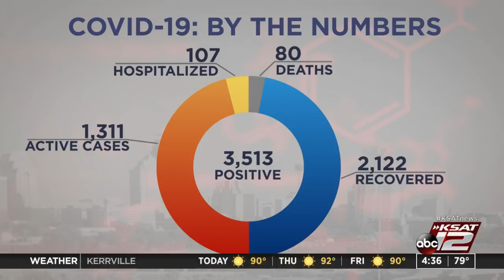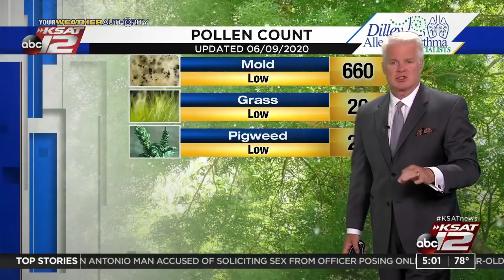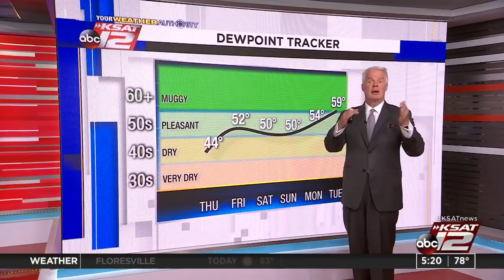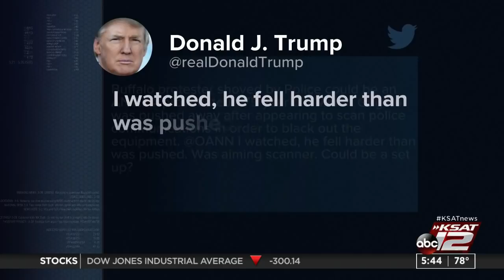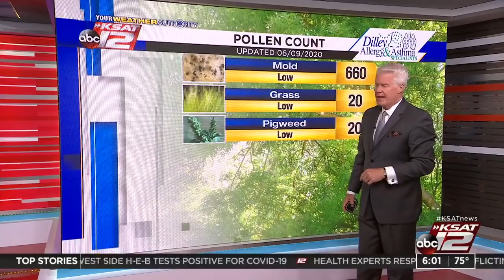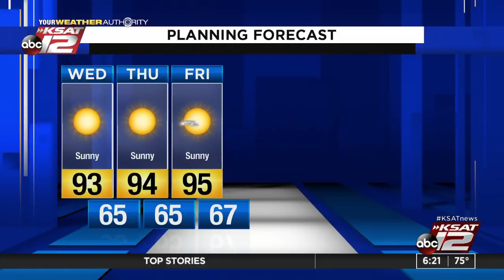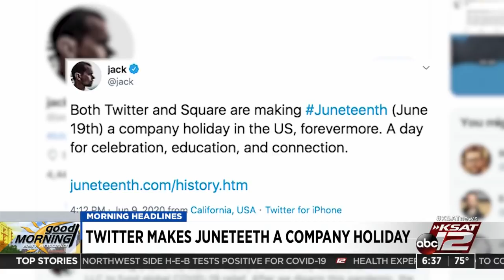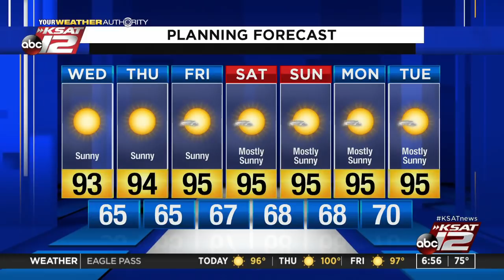Good Morning San Antonio : Jun 10, 2020